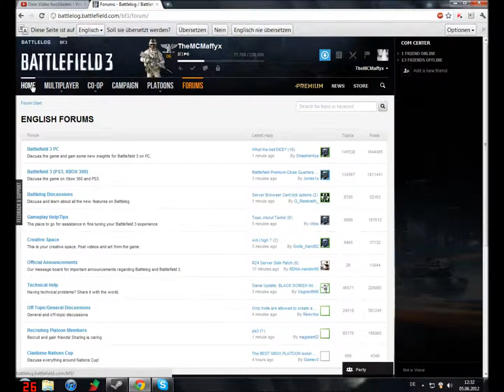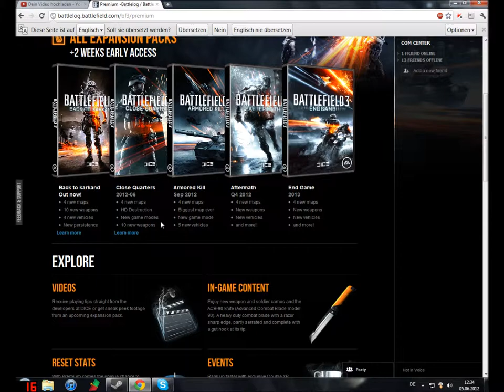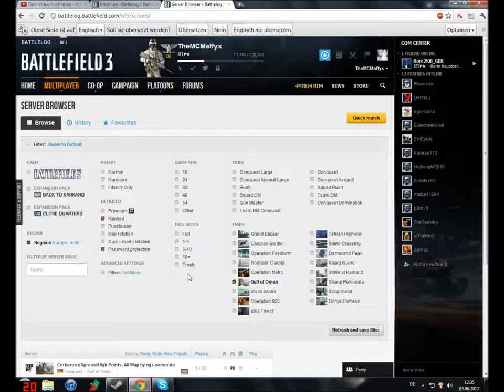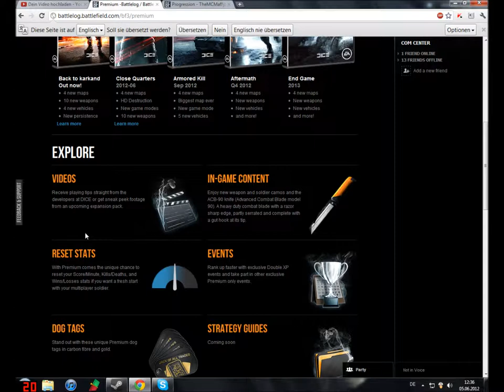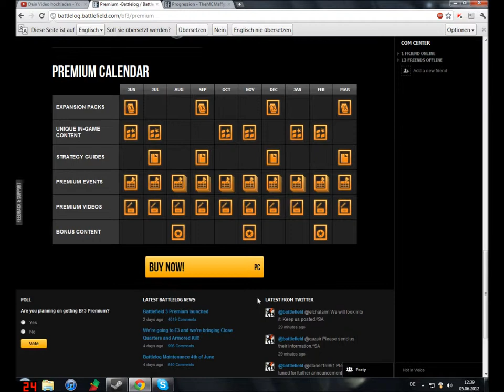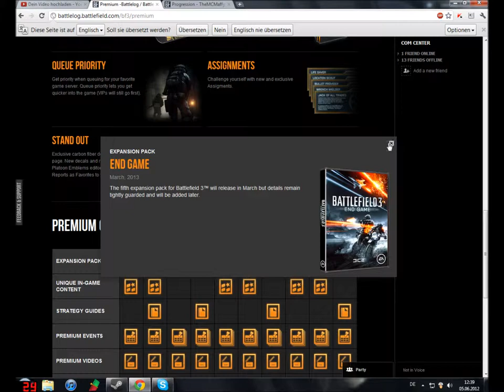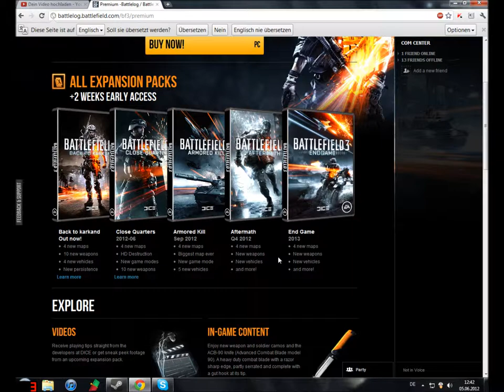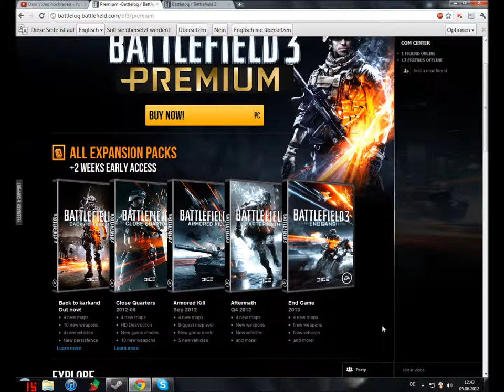Battlefield 3 Premium & Neues Battlelog neues Desgin Analyse